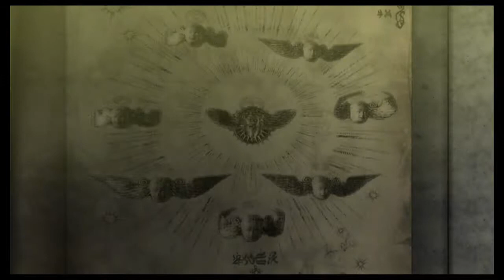Chapter II Vigrid, City of Deja Vu . Story Mode . Bayonetta . Nintendo Switch/WiiU